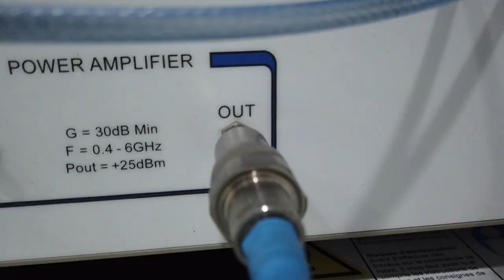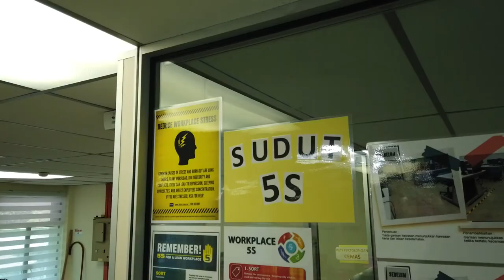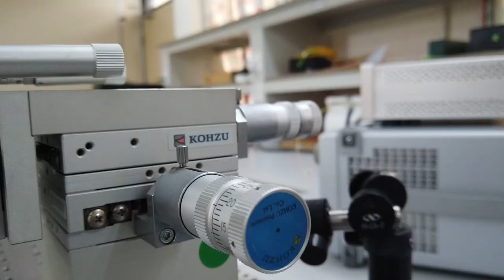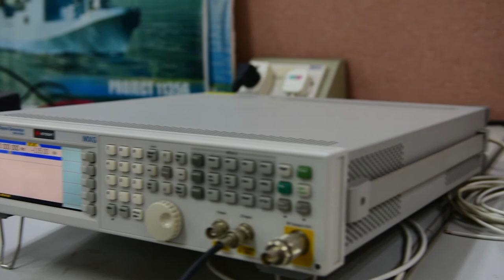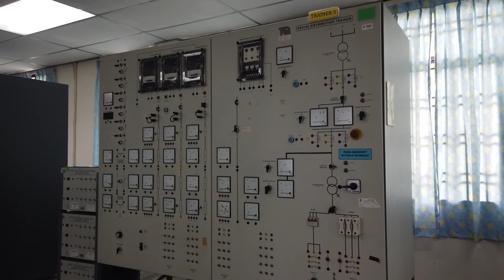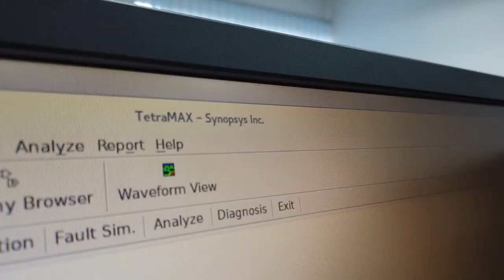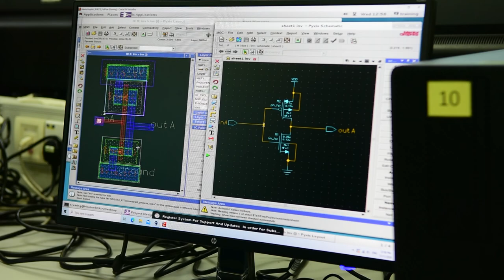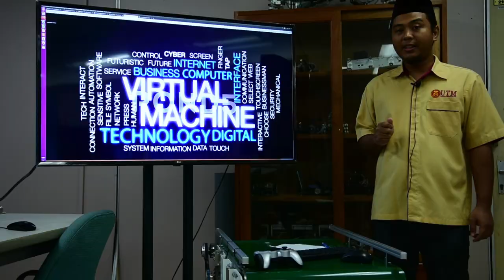School of Electrical Engineering UTM Johor Bahru - Campus Tour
The School of Electrical Engineering (SKE), Universiti Teknologi Malaysia, was established in late 1974. Since 1st June 1995, the faculty commences operation at the main campus of the Universiti Teknologi Malaysia in Skudai, Johor until today.

The faculty has grown to become one of the centers of academician and electrical engineering experts in Malaysia with 182 academic staff whom are involved in teaching and academic research, and 74 non-academic staff.

Covering broad spectrum of electrical engineering, currently the faculty consists of four departments focusing on advanced researches and instructional courses in specific areas of activities. The four departments are:

Department of Communication Engineering (COMM)
Department of Control and Mechatronics Engineering (CMED)
Department of Electronic and Computer Engineering (ECE)
Department of Electrical Power Engineering (POWER)
Besides teaching and learning activities, the faculty is also active in research and development as well as providing consultancy services in the electrical engineering expertise area to government and non-government agencies.

The faculty has strengths in established area of instrumentation and control engineering, electrical power engineering and energy conversion, telecommunication engineering, electronic engineering and computer engineering. These research and development activities have contributed specifically to UTM and indirectly, have helped in improving Malaysia’s position as an industrial country.